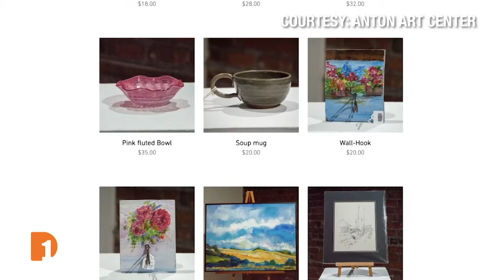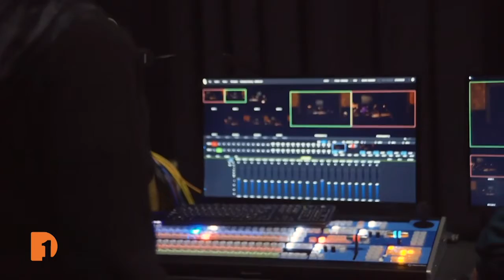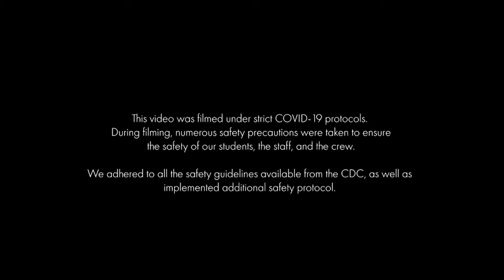Phil Ghilchrist/From Broadway to Obscurity | Full Episode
On this week's edition of One Detroit Arts & Culture:

Will Glover talks with Director of the Anton Arts center in Downtown Mt. Clemons Phil Ghilchrist about their annual Holiday Market. The Interfaith Leadership Council on helping people learn about different religions. It's the first in our series and this week we look at Sikhism. A behind the scenes look at the Detroit Public Theatre's Marygrove performance.

Episode 335